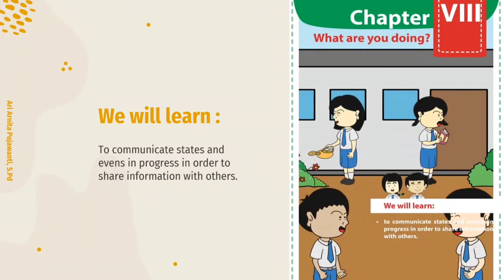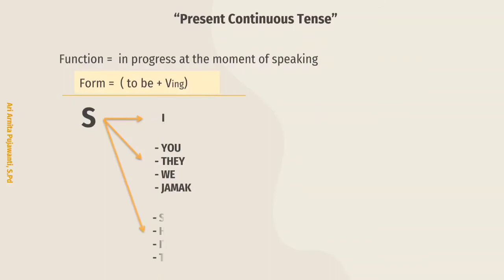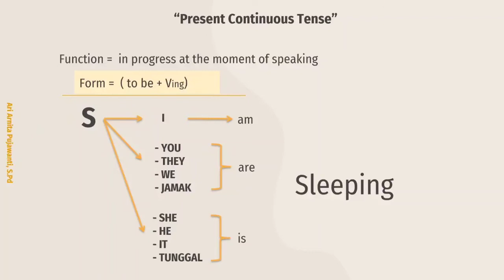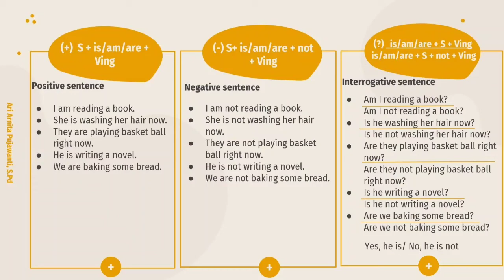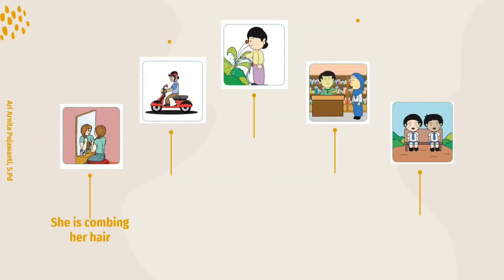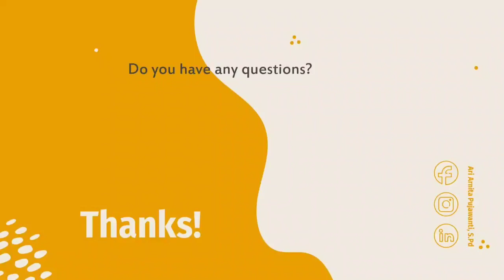Present Continuous Tense Bahasa Inggris kls VIII